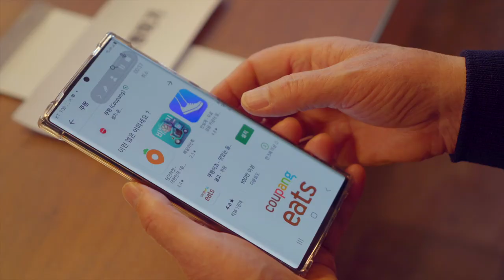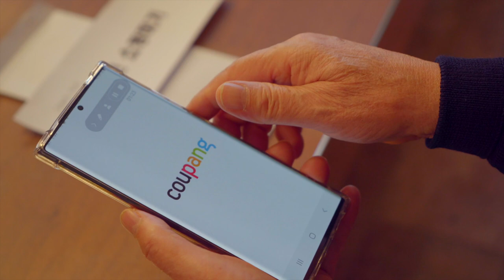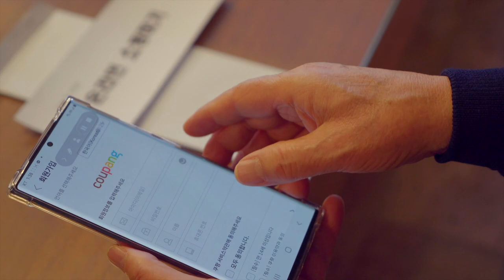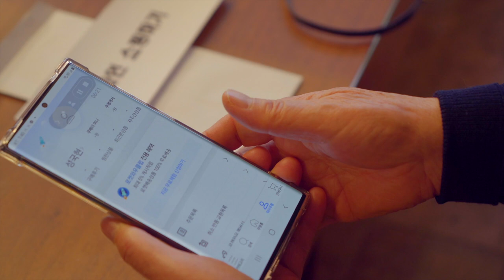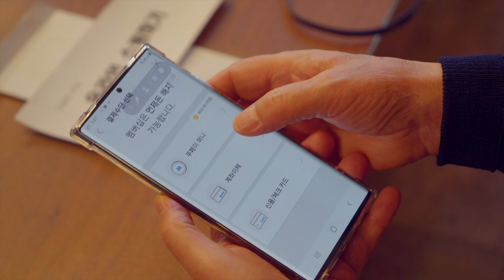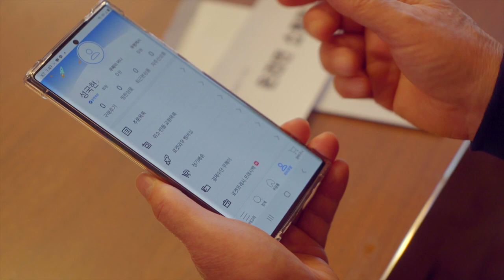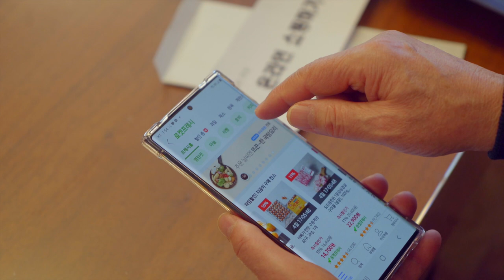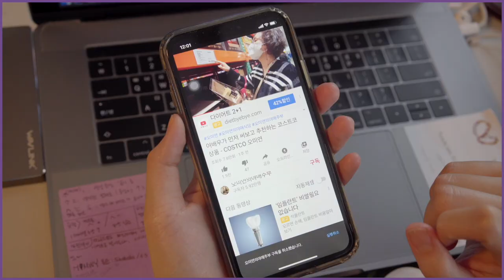모바일 30분만 배우면 트바로티 카페도 내손으로 씨디도 내손으로..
온라인 쇼핑 어렵지 안습니다.
겁먹지 마세요.

30분만 배우면 평생 편하게 살 수 있는데..
무조건 못한다고 포기하는 거..
그거 안됩니다.

이것만 배우면
아리스 카페도 내가 직접 가입하고
씨디도 내가 직접 주문하고 …
그럴 수 있는데…
문제는 시도를 안해본다는 거지요.

OCIC FILM
비지니스 상담
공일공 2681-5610